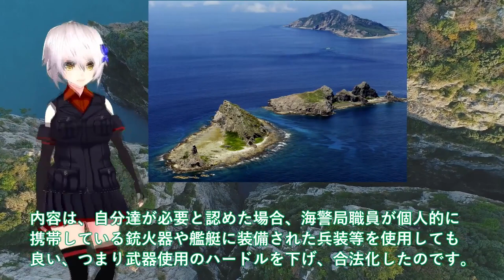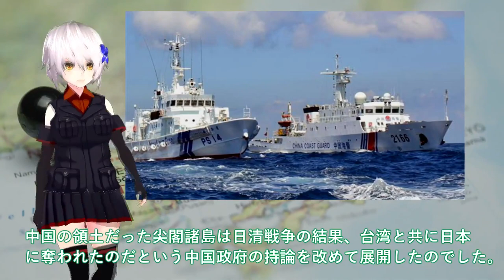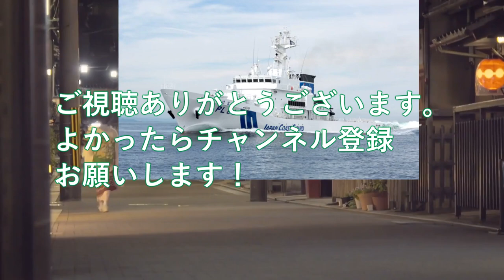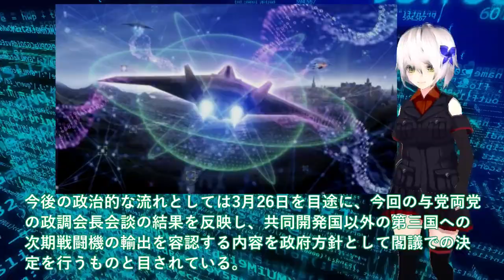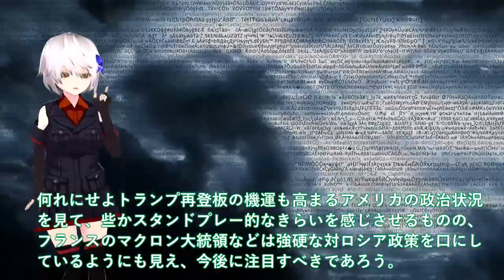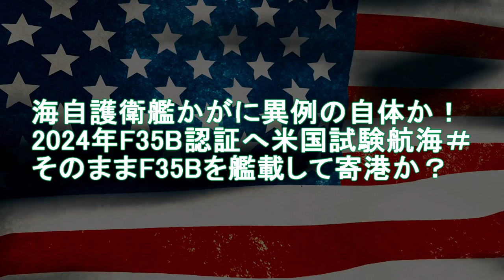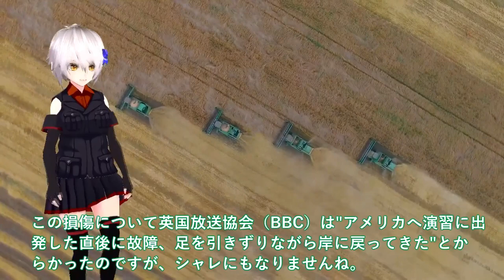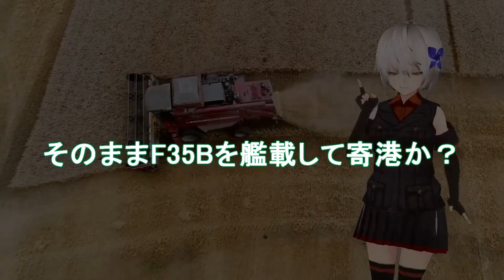【ゆっくり解説】陸海空自最強スペシャル 米国ついに中国尖閣侵入に噛み付いた！米国防総省も限界か異常な状況【軍事スペシャル・特集】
11米国ついに中国尖閣侵入に噛み付いた！米国防総省も限界か異常な状況＃日米で認識強固な対中政策を？

12 空自次期戦闘機開発でエンジン出力バレた！タービン入り口温度2000℃3層目冷却＃IHI社XF9超え出力20トン超えか？

13海自護衛艦かがに異例の自体か！2024年F35B認証へ米国試験航海＃そのままF35Bを艦載して寄港か？